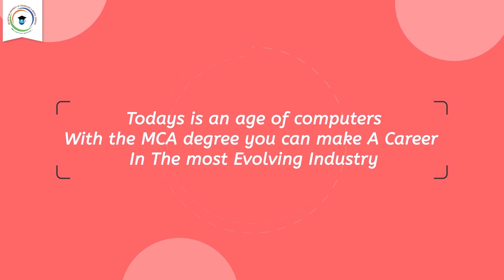Benefits of MCA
In this video, you will learn about the benefits of pursuing MCA. Please take the time to watch the entire video to know about the different advantages and options of pursuing MCA.
Hopefully, this video will help you in creating a good career path.